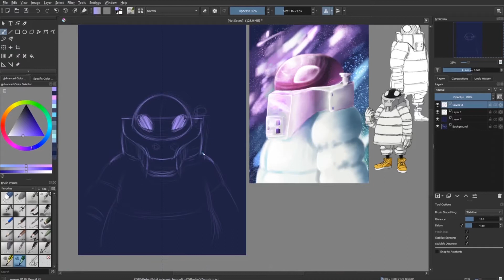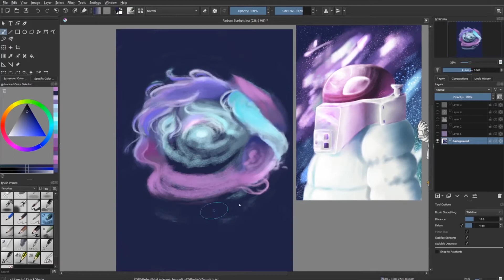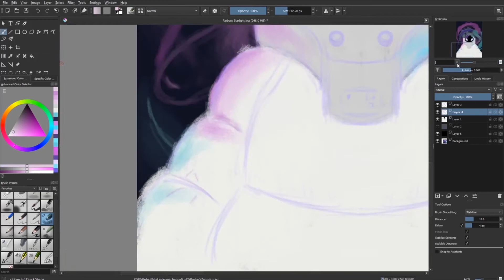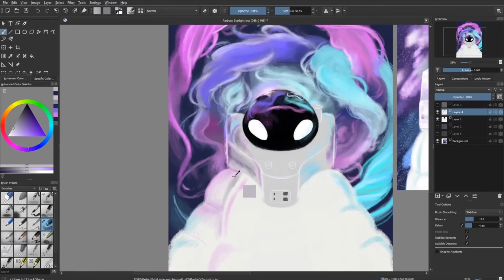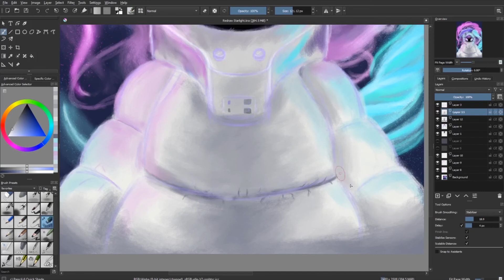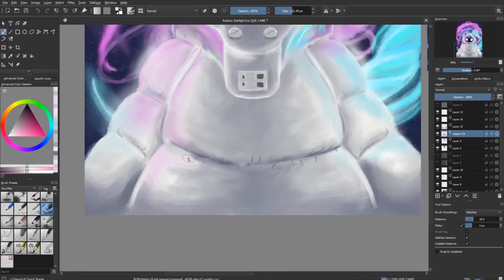Speedpaint - Starlight Redraw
I've made a redraw of a picture I made 2018. Probably early 2018 idk anymore. So after two years more or less, I decided to re-do it!